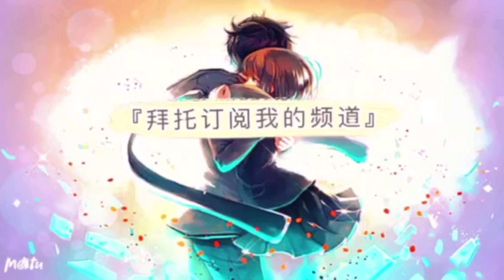【怪物彈珠】台版 40抽！刀劍神域的夏季造型合作！合作限定轉蛋泳裝刀劍神域SAO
▼夏季造型合作活動角色：
詩音α
愛麗絲・辛賽西斯・薩提α
亞絲娜α